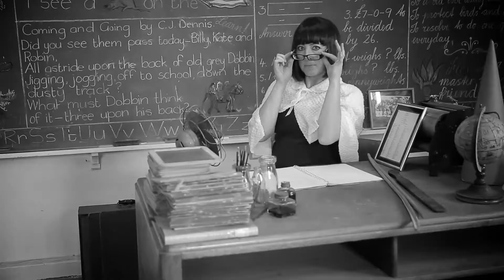LOVE Short film & MV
Tickle U Video Production has been established video service in Melbourne, Australia for 2 years. Great news! Now on this year 2014, Tickle U video production start based in Malaysia, Penang (Pearl of the Orient) too in 2014!

It has growing fast become one of the best affordable and professional video service in Melbourne. The creative members of Tickle U have made variety of videos such as Wedding Video, Music Video, Commercial Video, Corporate Video and Short Films!